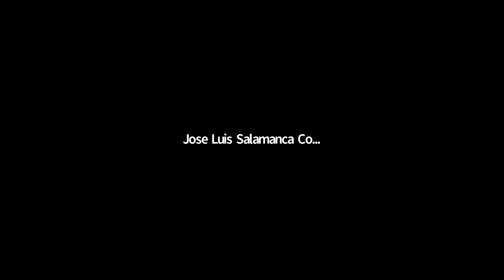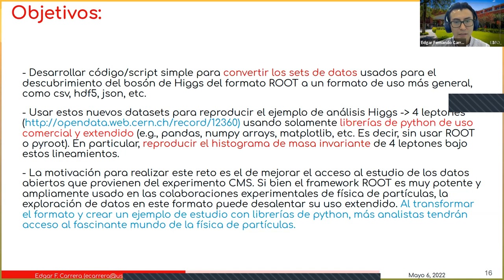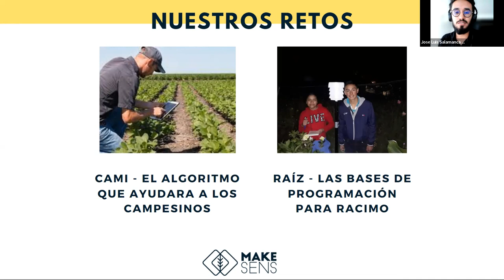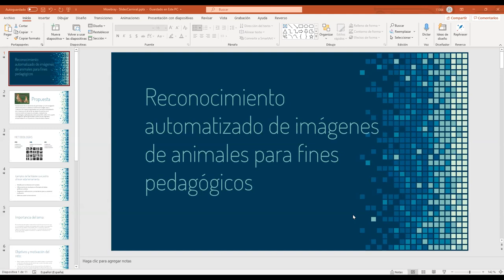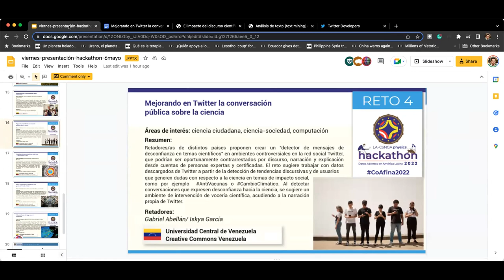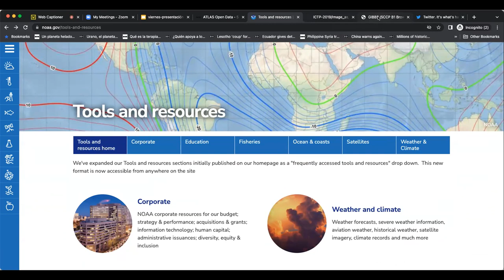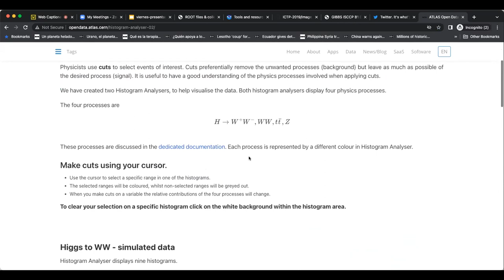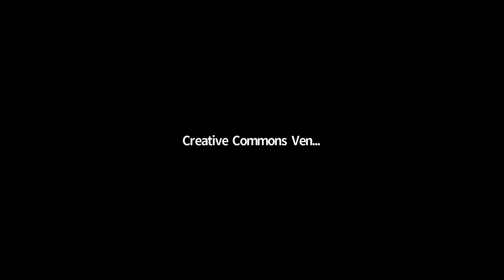Co-Afina 2022 - Presentación de retos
Hackathon Co-Afina 2022